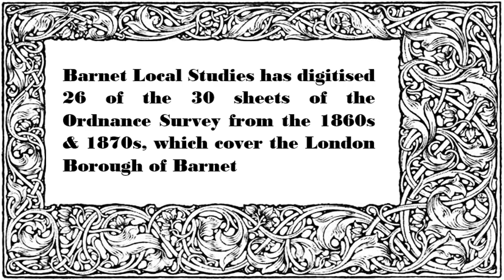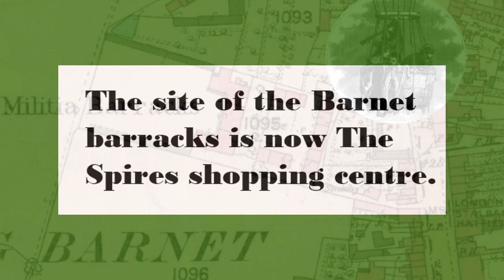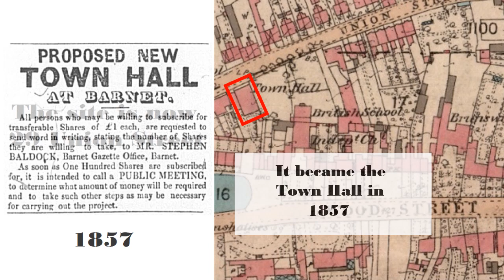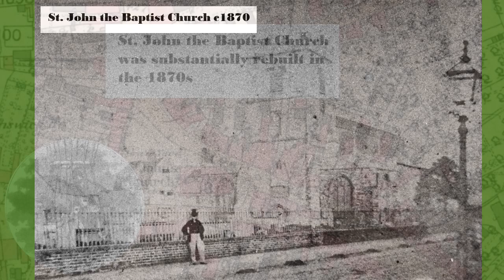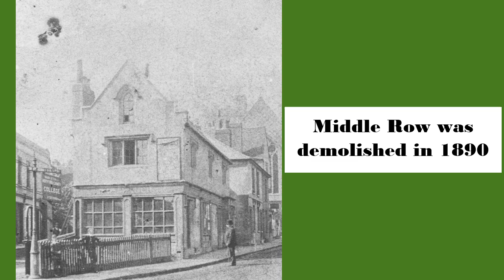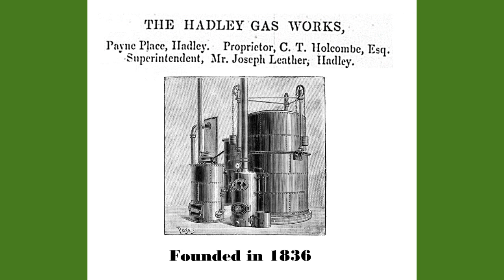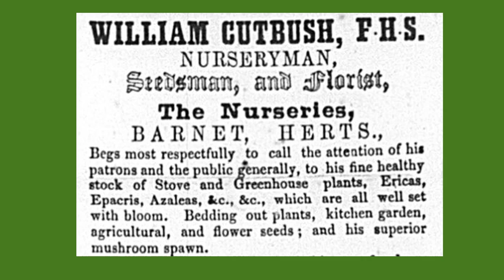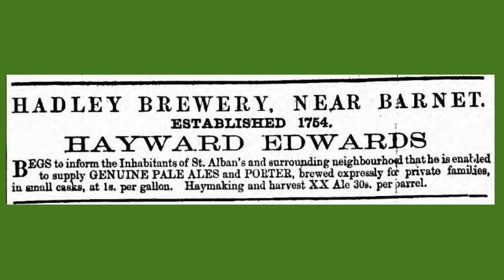A Balloon Trip over High Barnet in the 1860's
A guided tour of High Barnet in the 1860s by balloon, using the 1860s 1:2500 ordnancy survey, and old pictures, and newspaper cuttings from the Local Studies Collection of the London Borough of Barnet Library Service. (Silent film with captions and piano.)”
Link: to sections of the Ordnance Survey 1:2500 map, Middlesex 6.3 & 6.4, surveyed in 1863
Accompanied with music by Muzio Clementi (1755 – 1832) Sonata Number 4, performed by Zdena Prostecka of Barnet Libraries